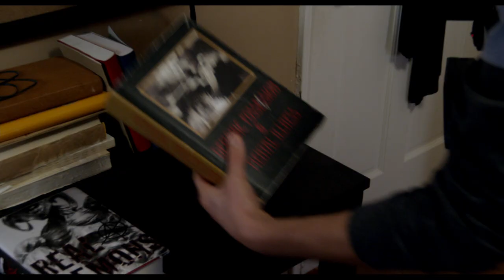Inner Demons - Official Trailer | HD | IFC Midnight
In theaters and on VOD October 3

Starring: Lara Vosburgh, Morgan McClellan, and Kate Whitney

The terrifying supernatural thriller INNER DEMONS follows an 'Intervention'-style reality show crew that films an episode about a sixteen-year old girl, a former A-student, who is fighting addiction but may in fact be suffering from something even more destructive: demonic possession. The movie is an inquiry into the truth about her - with symptoms that straddle the disturbing and scary intersection between insanity, addiction and true possession.